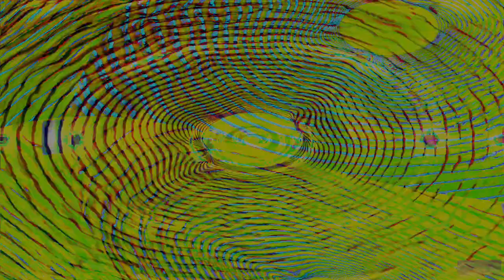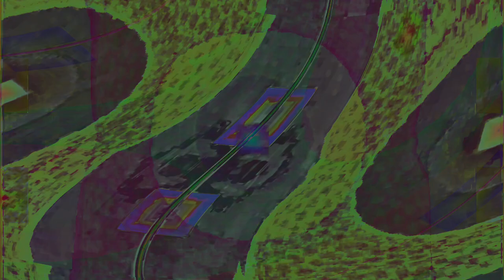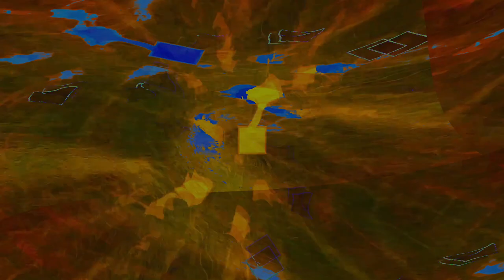Movie 24 08 14 02h29m42s